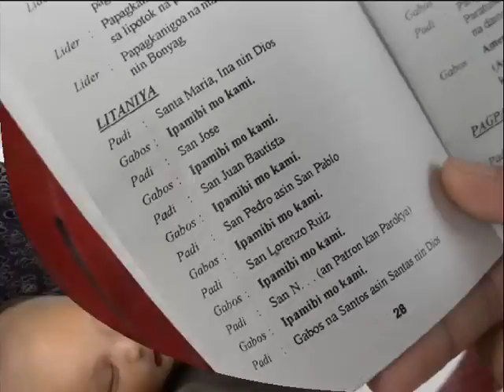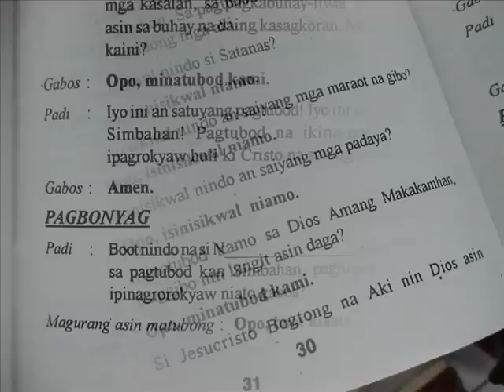binyag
rain althea p. oliva